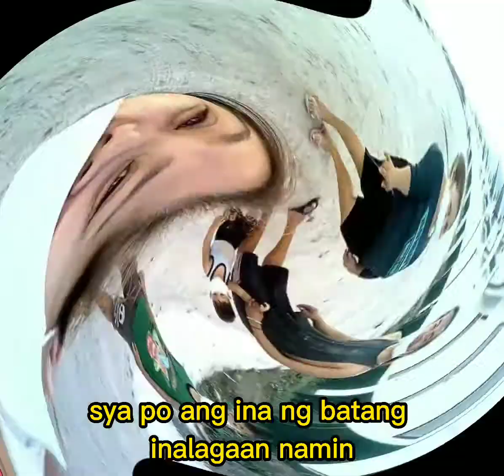ang batang inalagaan namin umuwi na ng pobinsya.